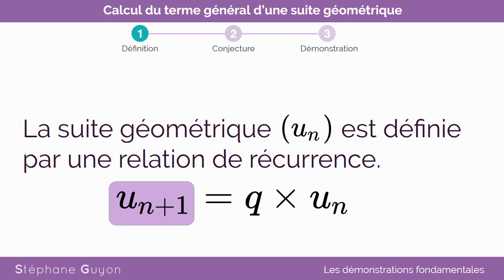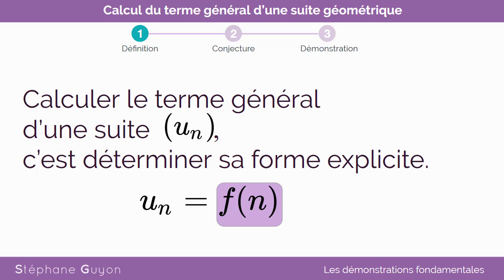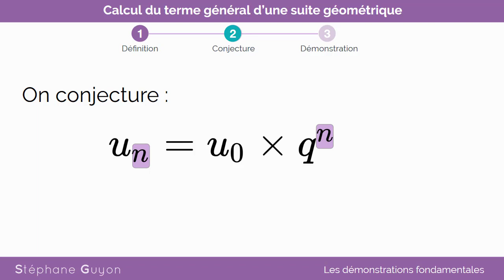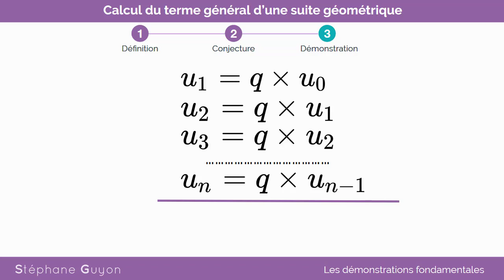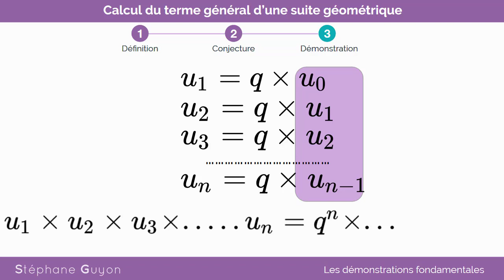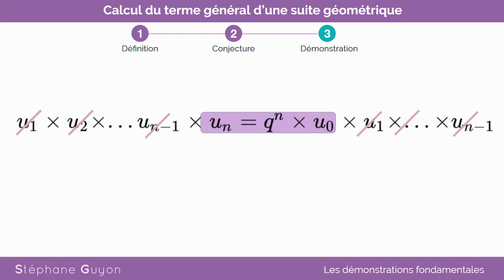Calcul du terme général d’une suite géométrique